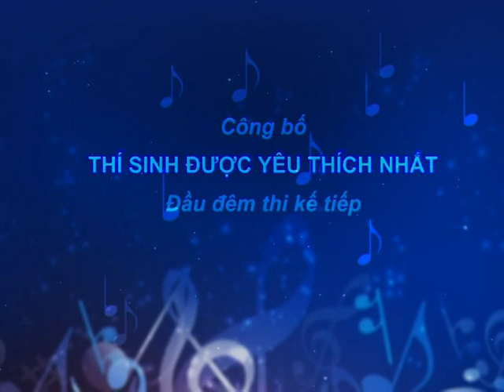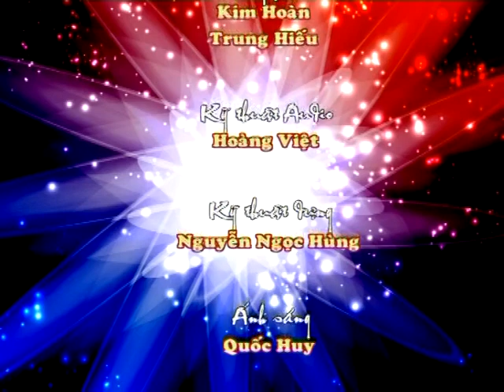Tiếng hát truyền hình TP.HCM 2012 - Đồng hành 9